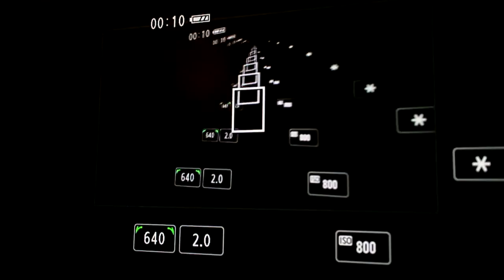Testing 60p settings and direct in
Korg Monologue, Canon M2